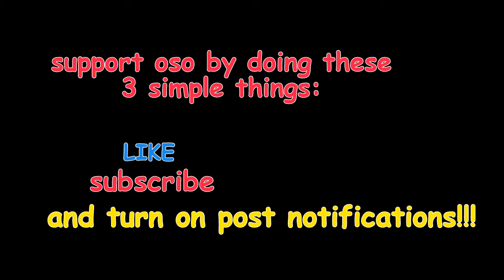OSO Is Cooler Than YOU...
oso decided to do a video on the song

Cooler Than Me- Mike Posner

like and sub for even more vids every week